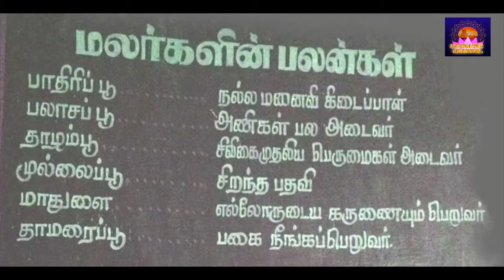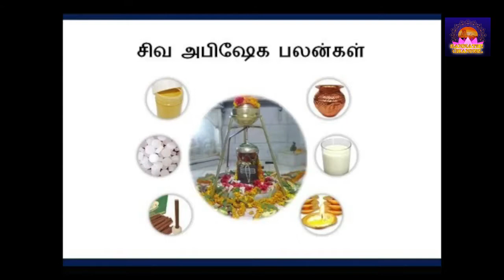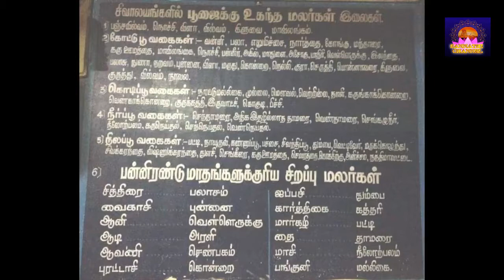அபிஷேகம் செய்வதன் பலன்கள் என்ன ?? - What are the benefits of anointing ??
சாஸ்திரங்களின் படி இறைவனுக்கு அபிஷேகம் செய்த பாலை பக்தர்களுக்கு பிரசாதமாக வழங்கவேண்டும். இறைவனை தொட்ட அபிஷேகப் பொருட்கள் குப்பையிலும் சாக்கடையிலும் செல்வது மிகப்பெரிய பாவமாகும்.